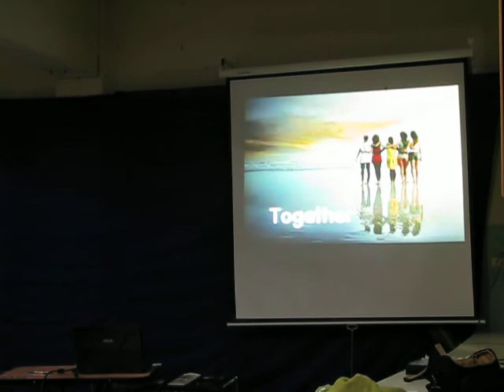Together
ค่ายจริยธรรม "ยุวคริสต์" วันที่ 3-4 กพ. 2012 จัดที่ ร.ร.อุดรคริสเตียนศึกษา
เครดิตเพลง Together(เพลงคริสเตียน)